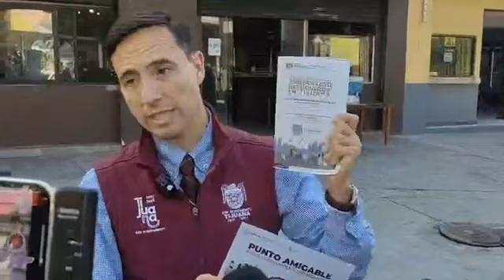Ayuda a migrantes en tijuana conferencia de prensa